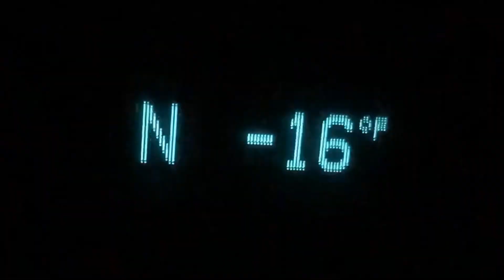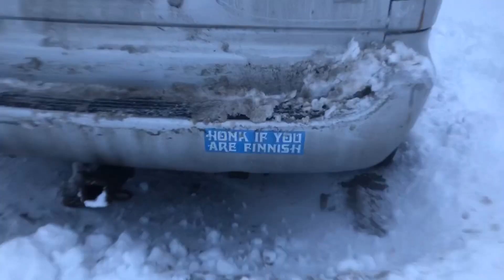Bitter Cold - Steve Solkela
My first ever music video! This is a song I wrote called Bitter Cold.
The main theme is "Stay frozen through the flame." Which means, ignore your fear and stress in life and accomplish what you are here to accomplish."